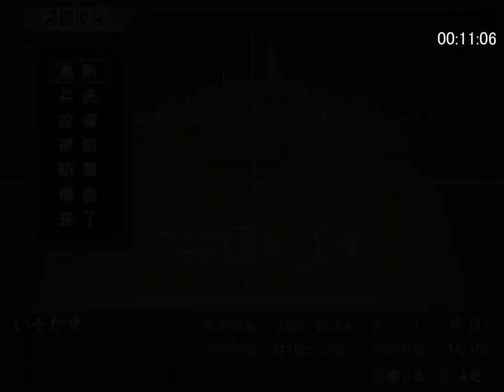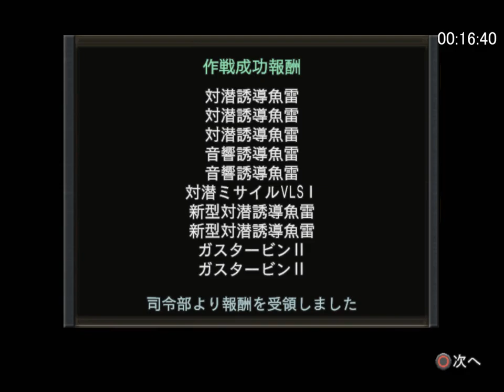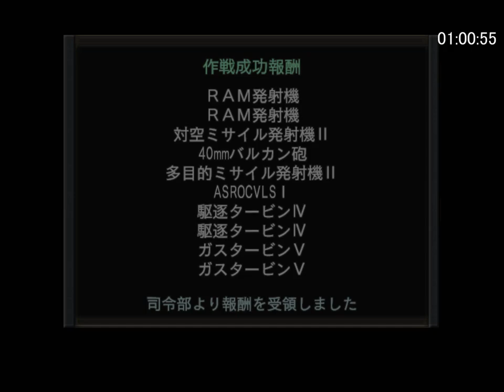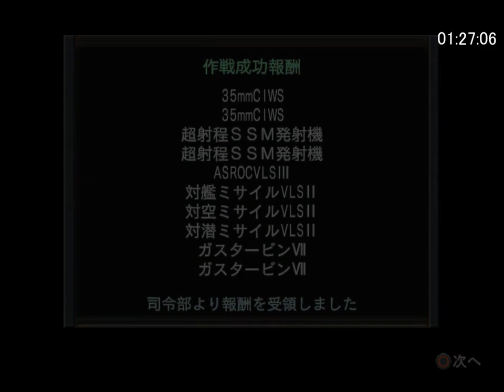【無編集】亡国のイージス2035 ～ウォーシップガンナー～ 一週目RTA 1時間28分56秒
無編集版
PCSX2なので参考記録です
今収録してる動画が終わったらb/i/i/mシステムつけて投降します

計測開始：難易度選択した瞬間
計測終了：ラストミッションのリザルト『作戦成功』が完全に表示された瞬間